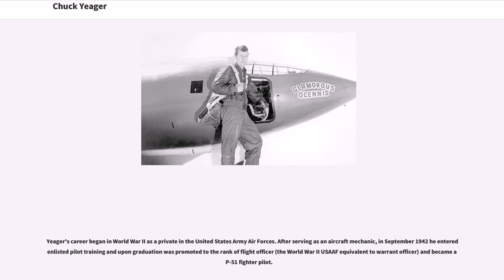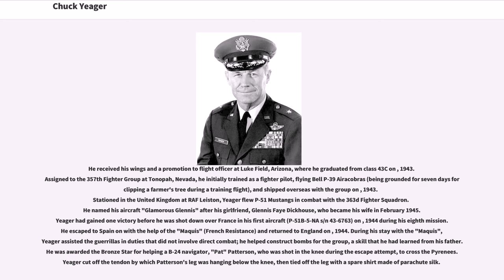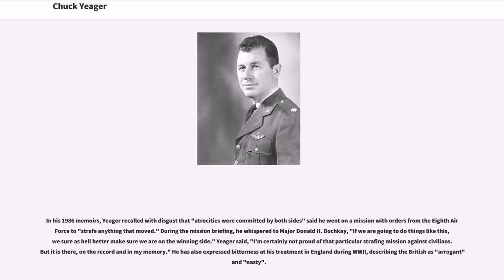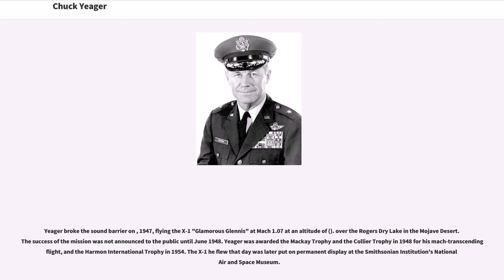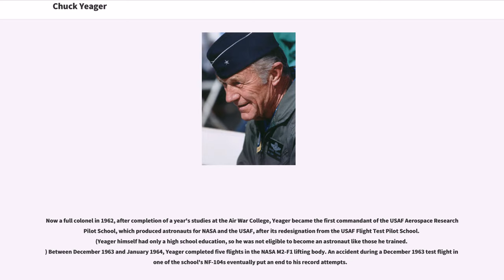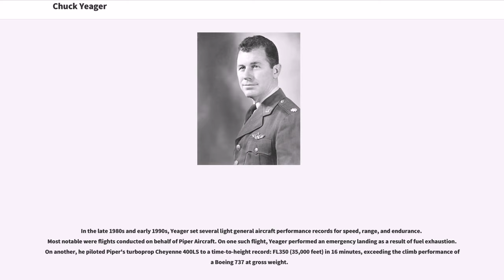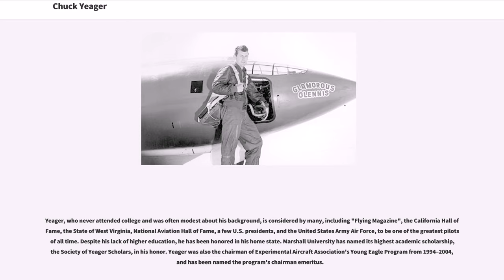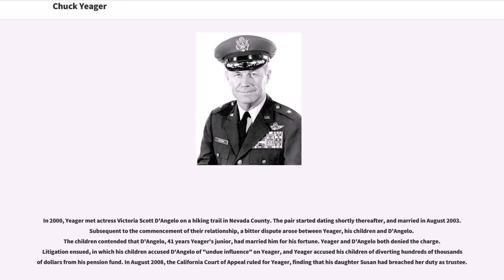Chuck Yeager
Charles Elwood Yeager (; born , 1923) is a former United States Air Force officer, flying ace, and record-setting test pilot. In 1947, he became the first pilot confirmed to have exceeded the speed of sound in level flight.

Yeager's career began in World War II as a private in the United States Army Air Forces. After serving as an aircraft mechanic, in September 1942 he entered enlisted pilot training and upon graduation was promoted to the rank of flight officer (the World War II USAAF equivalent to warrant officer) and became a P-51 fighter pilot.

After the war, Yeager became a test pilot of many types of aircraft, including experimental rocket-powered aircraft. As the first human to officially break the sound barrier, on , 1947, he flew the experimental Bell X-1 at Mach 1 at an altitude of (), for which he won both the Collier and Mackay trophies in 1948. He then went on to break several other speed and altitude records.

Yeager later commanded fighter squadrons and wings in Germany, and in Southeast Asia during the Vietnam War, and in recognition of the outstanding performance ratings of those units he was promoted to brigadier general. Yeager's flying career spans more than 60 years and has taken him to many parts of the world, including the Soviet Union during the height of the Cold War.

Yeager was born , 1923, to farming parents Susie Mae (Sizemore) and Albert Hal Yeager in Myra, West Virginia, and graduated from high school in Hamlin, West Virginia, in June 1941. He had two brothers, Roy and Hal Jr., and two sisters, Doris Ann (accidentally killed at ...